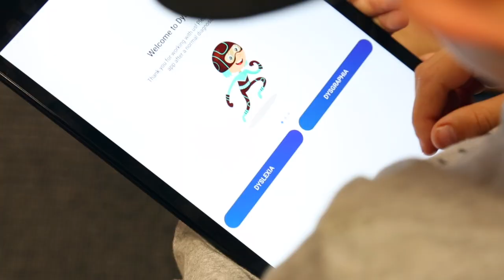Dr Elena Kelareva, Founder of GippsTech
Founder of GippsTech, Dr Elena Kelareva explains what Startup Gippsland program is.

"Startups exist across every industry - it's not just for tech people building apps. Whether you're a mumpreneur, a backyard inventor, or a small business that has stumbled over a big idea, we want to help.
If you know anyone that could benefit, from this program, definitely get them to apply. "

Startup Gippsland is a project by the @Bass Coast Shire Council @Baw Baw Shire Council Latrobe City Council and Wellington Shire Council, funded by LaunchVic and delivered by GippsTech